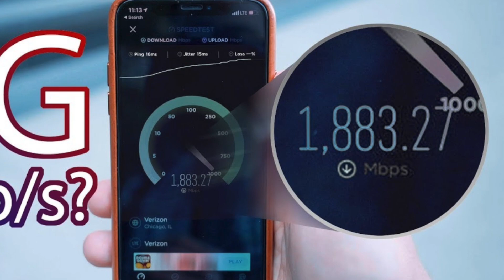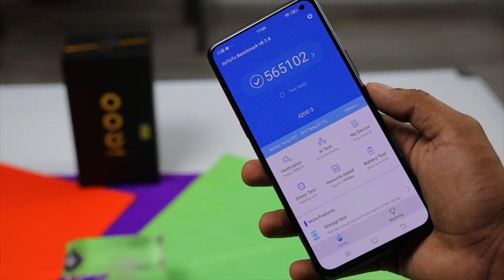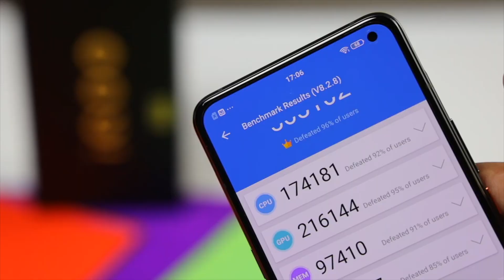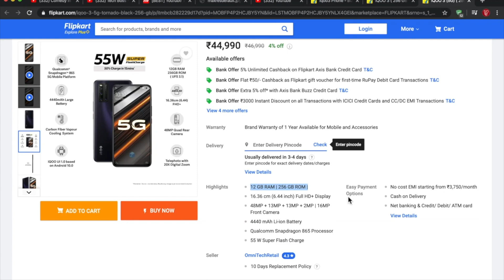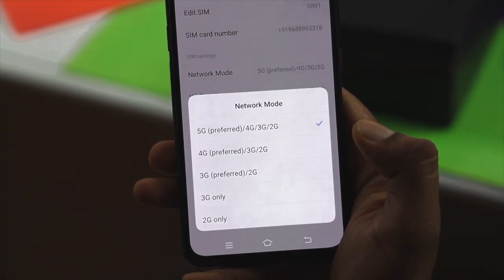5G இல்லாத நாட்டில் 5G போனா? இதான் உண்மை | Explained TechBoss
5G இல்லாத நாட்டில் 5G போனா? இதான் உண்மை | Explained TechBoss